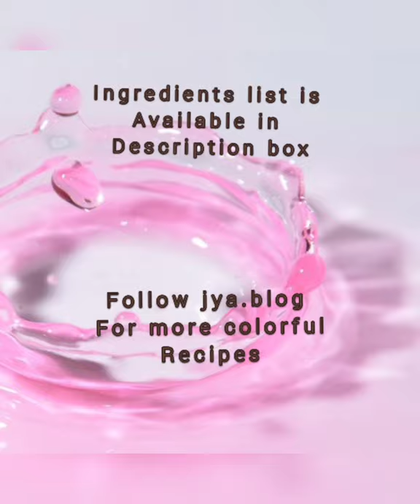Cheese & Corn Nuggets from Jya's Kitchen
Ingredients List
Cheese-100 gms
boiled potatoes-2
Boiled Corn-2 Spoons
Pepper-1 Spoon
green chillies-2
coriander leaves as Required
corn flour-2 spoons
Bread crums-1 pack